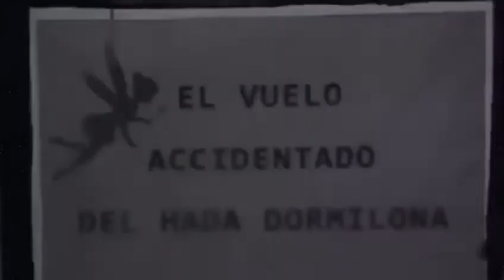Chocolate Literario 8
En este video se presenta la octava versión virtual de nuestro Chocolate Literario.
Actividad orientada principalmente para estudiantes desde Pre Básica a Cuarto año Básico.